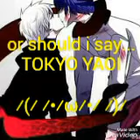❤ANIME YAOI-❤ BECAUSE WHY NOT!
Well, probably the lamest title puns, but hey. Yaoi is laifu XD

Three of my favorite animes and its Yaoi ships.